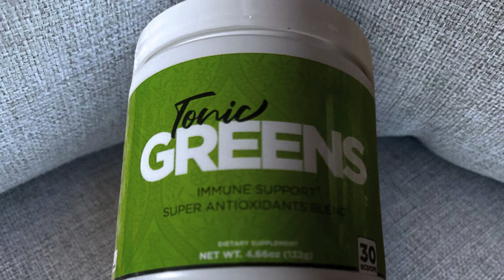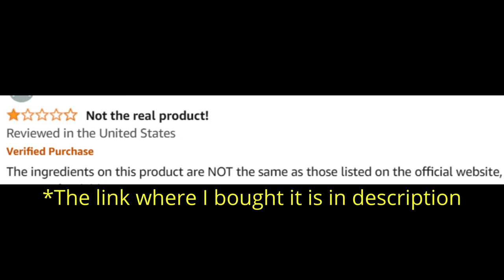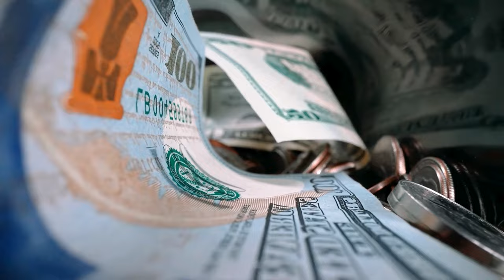Tonic Greens (Customer Review) Tonic Greens Review - Tonicgreens Reviews - Tonicgreens Powder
Tonic Greens Review: Welcome to our comprehensive review of Tonic Greens, a powerful supplement designed for herpes management. If you're curious about Tonic Greens reviews, ingredients, or simply want to know if Tonic Greens works, you're in the right place. In this video, we'll cover everything you need to know about this effective supplement, including its benefits and real customer reviews.

📌 Product Presentation
Tonic Greens is a revolutionary supplement formulated to help manage herpes symptoms. Available in powder form, Tonic Greens combines natural ingredients known for their antiviral properties and immune system support. This supplement aims to provide a holistic approach to managing herpes, ensuring you can lead a healthier and more comfortable life.

🌟 Key Features of Tonic Greens:

Herpes Management: Designed to help manage the symptoms of herpes.
Natural Ingredients: Contains a blend of natural components known for their antiviral and immune-boosting properties.
Immune Support: Supports and strengthens the immune system to help fight the herpes virus.
Easy to Use: Available in convenient powder form for easy mixing and consumption.

💬 FAQs about Tonic Greens

Tonic Greens is a supplement designed to help manage herpes symptoms using a blend of natural ingredients that support the immune system and have antiviral properties.

❓ What are the Tonic Greens ingredients?
Tonic Greens contains a blend of natural ingredients known for their antiviral and immune-boosting properties.

❓ Does Tonic Greens work?
Yes, Tonic Greens has been formulated with scientifically backed ingredients to support herpes management and improve overall health. Many users have reported positive results.

Tonic Greens works by combining natural ingredients that support the immune system and fight the herpes virus, helping to reduce the severity and frequency of outbreaks.

You can buy Tonic Greens from the official website to ensure you receive the genuine product and any special offers available.

❓ Is Tonic Greens legit?
Yes, Tonic Greens is a legitimate supplement with numerous positive customer reviews and testimonials.

❓ Are there any customer reviews for Tonic Greens?
Yes, you can find many customer reviews on the official website and other review platforms. Users have shared their positive experiences and the relief they have achieved with Tonic Greens.

🛒 Try Tonic Greens Today!
Ready to start your journey to better herpes management with Tonic Greens? You can find more information and purchase it directly from the official website. Ensure you get the authentic product by buying from trusted sources. Images and videos used in this video are for illustrative purposes only.

Key Moments
0:00 - Tonic Greens 2024
0:36 - Tonic Greens Is Good
1:24 - Tonic Greens Does it Work
1:52 - Tonic Greens Amazon
2:01 - Tonic Greens Results
2:16 - Tonic Greens Benefits
2:34 - Tonic Greens Herpes
3:25 - Tonic Greens Herpes
3:40 - Tonic Greens Honest Review